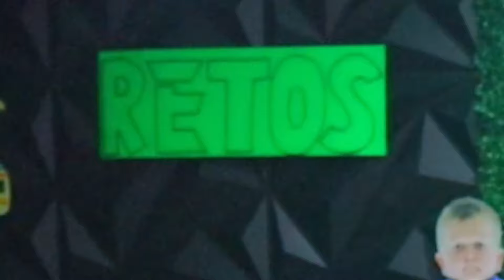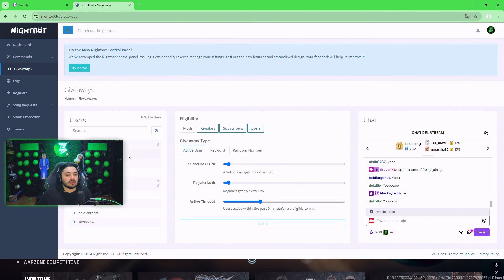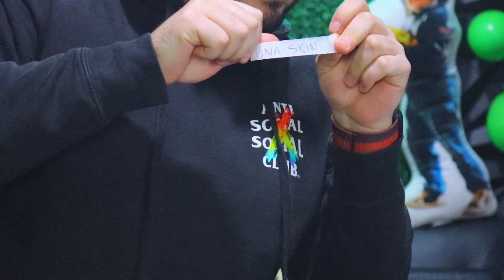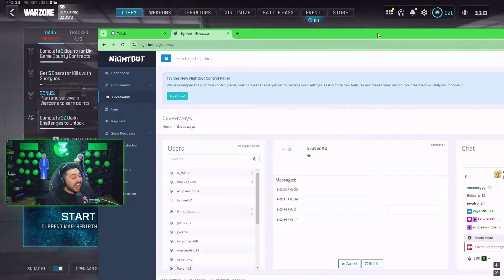Una manera MUY DIFERENTE de jugar Warzone (Invitando Seguidores!)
Estuvimos invitando gente del chat para completar este video de Retos y Premios!

NO TE PUEDES PERDER LOS DIRECTOS!
(Lunes, Jueves, Viernes y Sabado) 6:00 PM Tijuana / 7:00 CMDX)

Los videos con Warzone solo se pondran mejor!
Gracias por el gran apoyo que me han dado.

Si te gustó el video deja tu like y compártelo!

COMENTA QUE TE GUSTARIA VER EN EL CANAL!!